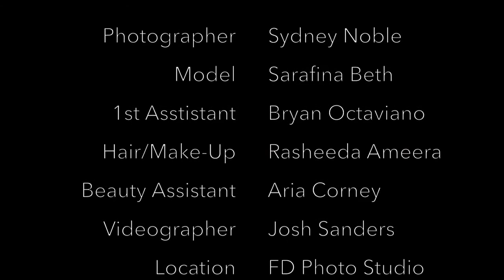All White Boudoir BTS - Sydney Noble Photography